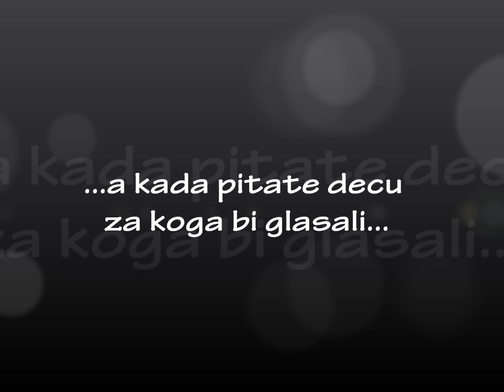Celtic Rhythm kids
Grupe irskog plesa za decu:
 nedelja 12h Hala Pinki, Zemun
subota 13h/nedelja 17h Plesni centar Mladost, Resavska 28

informacije i prijave
064/086 0853